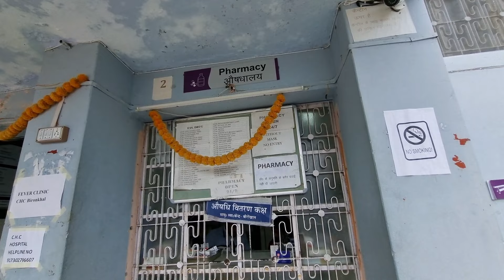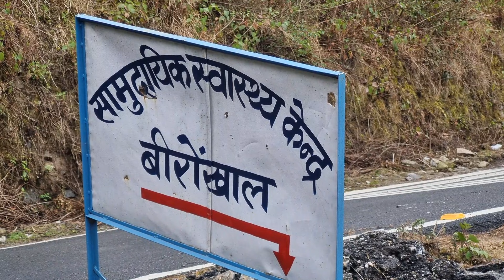आज Blood Test🩸करने जाना पड़ा Birokhal हॉस्पिटल!💉🤕| बहुत सारी यादें भी ताजा हो गई।😍